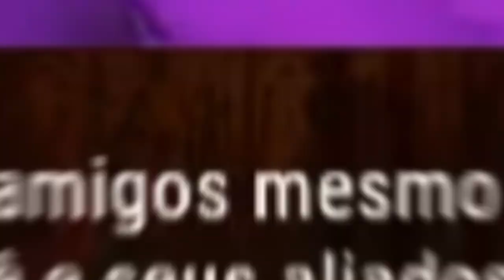Fiquei mais RÁPIDO que os killers Com ESSA Build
Será que dá pra ficar MAIS RÁPIDO que os Killers?